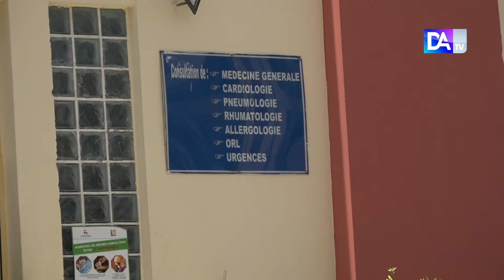Awa Coly, SG section Ihs SDT/3S : « Une grève générale est prévue les 13-14 septembre »